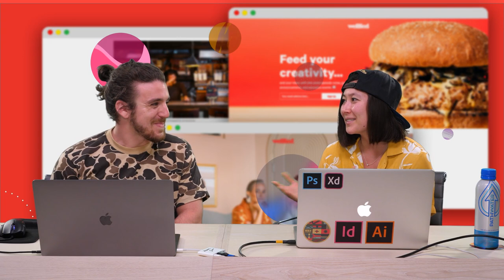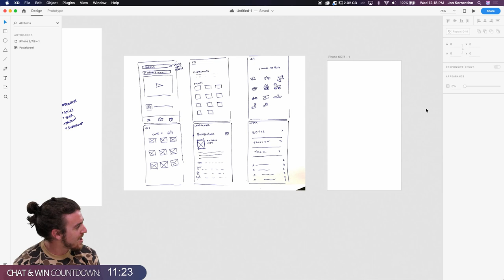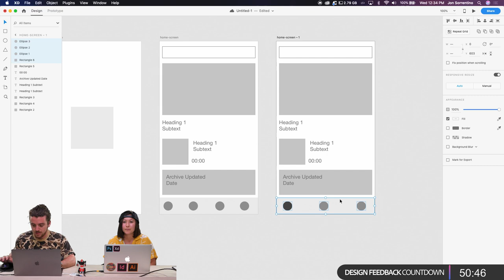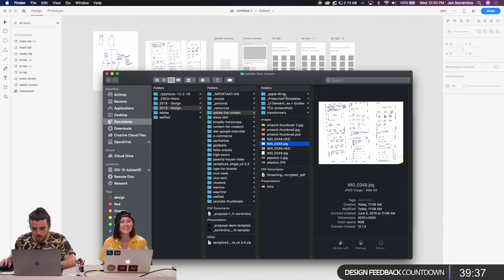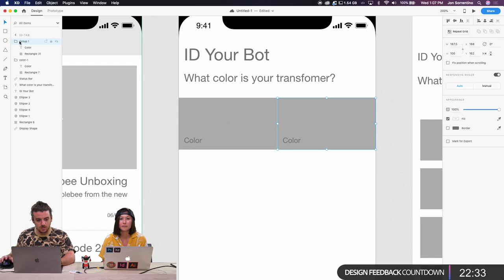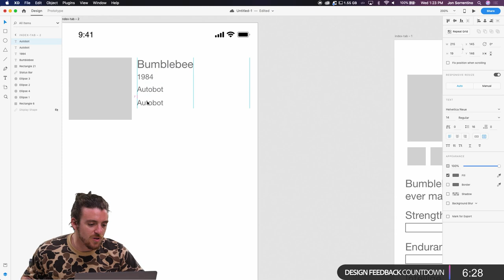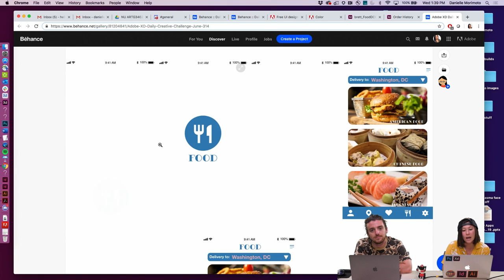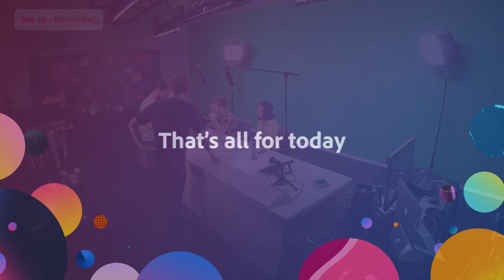Designing a Mobile Experience with Jon Sorrentino - 1 of 2 | Adobe Creative Cloud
Join Designer Jon Sorrentino on Adobe Live as he creates a Character Index mobile app for Transformers. This week Jon will highlight pain points from an existing website and develop solutions using Adobe XD.

Jon Sorrentino is a Senior Global Brand Designer at PepsiCo living and working in New York.

Jon’s intro: 3:30
Sketches and process: 13:00
Work Begins: 23:00
Text in design: 51:15